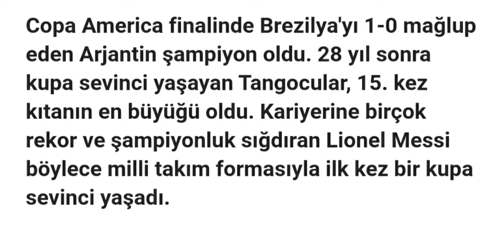ARJANTİN 1 BREZİLYA 0 COPA AMERİCA ARJANTİN'İN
COPA AMERİCA ARJANTİN'İN

KAYNAK SPUTNİK